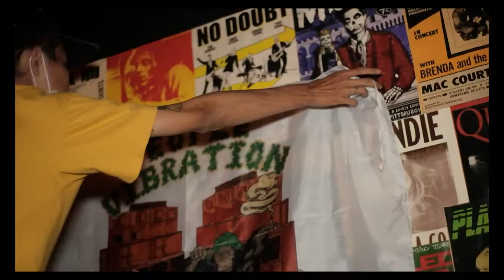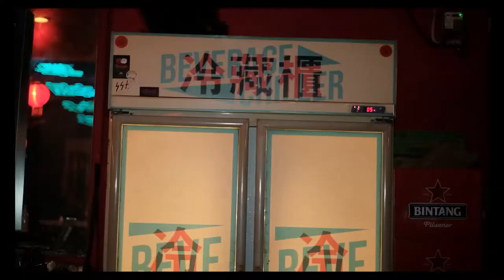NISU - "ROOTS REGGAE DUB" (vinyl selections)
@dreadockstudio Indonesia X @tipsypanda
present

Bass Music & Sound System Culture
KAMBENOY #8
"STUDIO SESSION"

With top rankin selector and toaster
Selector

Toaster
* @moch.rizwans "Rub of Rub"